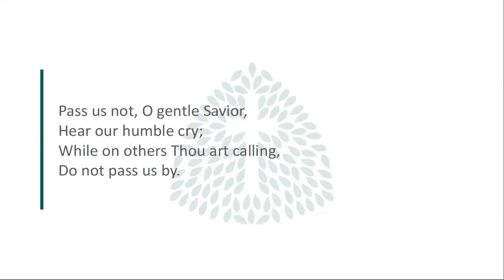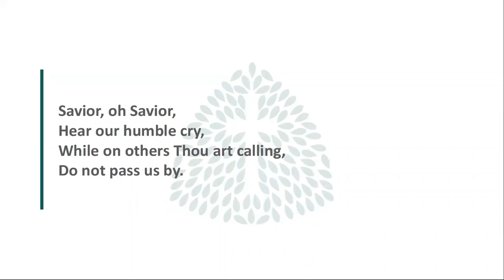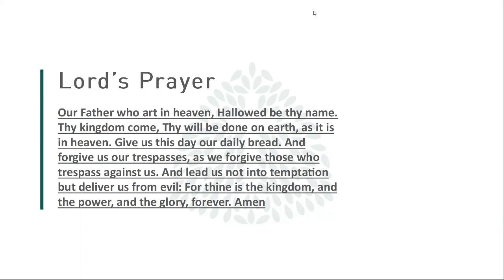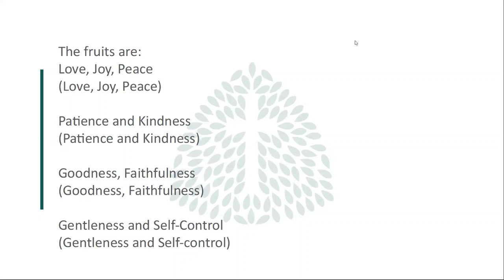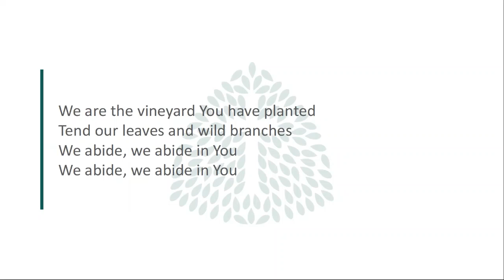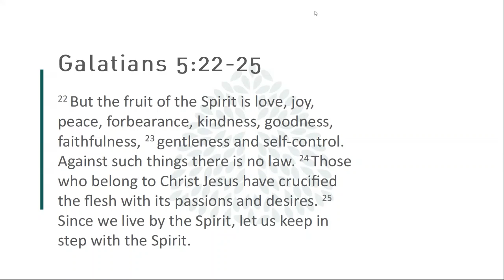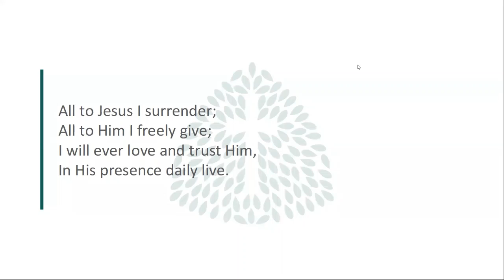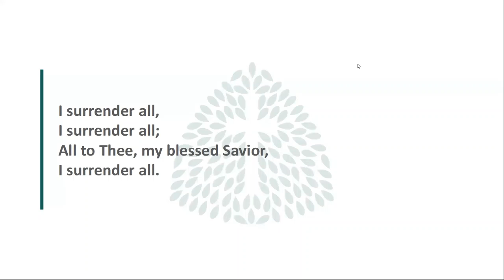Life on the Vine: The Spirit's Fruit for the Church & World (I)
Pastor Curt opens up a new sermon series for the fall on the fruit of the Spirit. Exploring Galatians 5:13-25 today, we'll work through love, joy, peace, patience, kindness, goodness, faithfulness, gentleness, and self-control in the coming weeks.